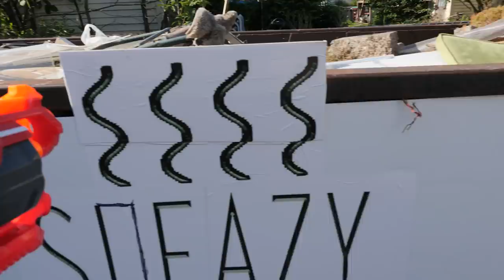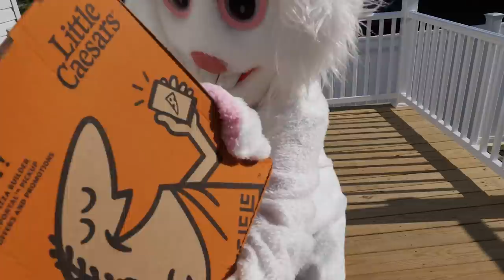Bad Bunny is BACK!! The Mystery Box!! Part 2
Hello Earthlings!

The mystery box from the evil toy company Sqeazy Toys was really a dumpster where the Bad Bunny lives! And now he won't let us leave! How will we solve the mystery of the Mystery Gift now? And Slappy the dummy has been very quiet...maybe he knows something?!?

Our puppies have a Youtube channel! Sub to MyTwo Hotdogs,the first video is coming soon!